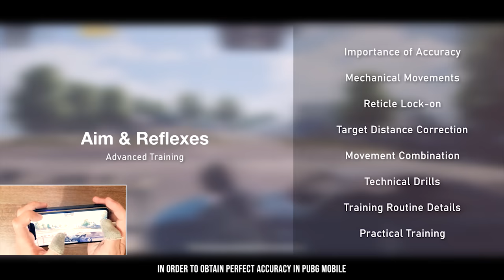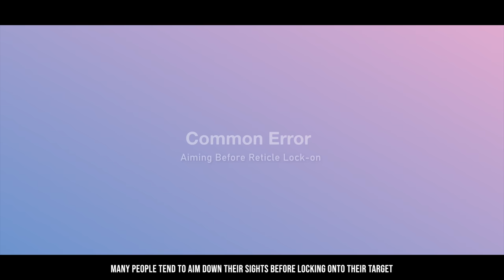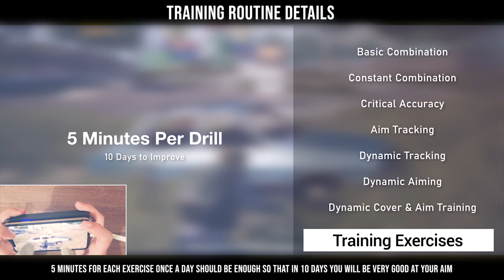HOW TO IMPROVE YOUR AIM & REFLEXES: Pro Training Drills(+Handcam) PUBG Mobile & BGMI - Tips & Tricks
[Training Drills] THE BEST AIM AND REFLEX TRAINING GUIDE - Tips and Tricks Tutorial: How to get better aim in PUBG Mobile and improve your aim lock. Set up your perfect settings and use this guide to get the fastest reflexes just like Chinese pro players. This guide takes into account hip fire and close range combat as well as your reticle's position to help you improve in the game. I also include a fast reflex montage in the end in order to help you become a better player and inspire you to enter the training grounds. This is the ultimate reflex guide to become a pro in PUBG Mobile.

The ability to have accurate aim in PUBG Mobile is incredibly powerful as it will make it very easy for you to quickly focus your reticle on your opponents. But this mechanic is difficult to learn, and it has taken many players months of practice to develop excellent aim.

How to obtain perfect aim in PUBG Mobile?
Follow the method in order and don't skip any steps.

0:00 Intro
0:18 Importance of Accuracy
0:42 Mechanical Movements
1:44 Reticle Lock-on
4:41 Target Distance Correction
7:40 Movement Combination
8:43 Technical Drills
11:34 Training Routine Details
12:19 Practical Training

- Updated Every Sunday

HOW TO IMPROVE YOUR AIM & REFLEXES: Pro Training Drills (+Handcam) - PUBG Mobile

Graphics: HDR + Extreme + Movie
My device: iPhone XS
My ID: 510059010 [Secondary Account]
My Recorder: iOS Native Screen Recorder
Edited in: Adobe Premiere Pro